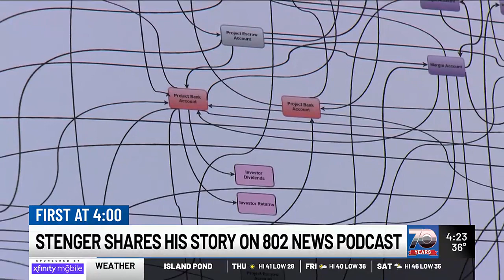802 News Podcast: Bill Stenger’s Fall from Grace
802 News Podcast: Bill Stenger’s Fall from Grace